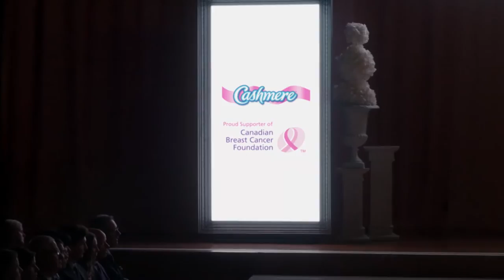The White Cashmere Collection™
For over a decade, Cashmere bathroom tissue has partnered with Canada's top fashion designers to create a stunning showcase of one-of-a-kind couture gowns, in support of the Canadian Breast Cancer Foundation. Nothing feels like making a difference…nothing feels like Cashmere.